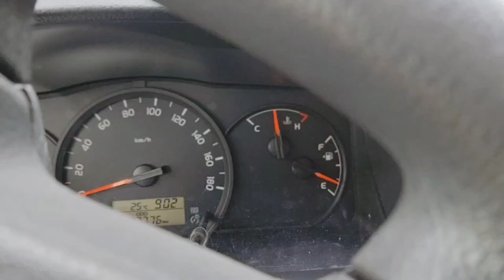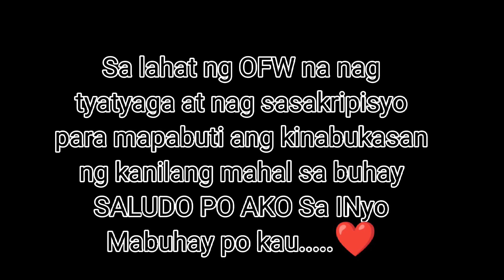Dating Sexbomb Dancer and His Son😍